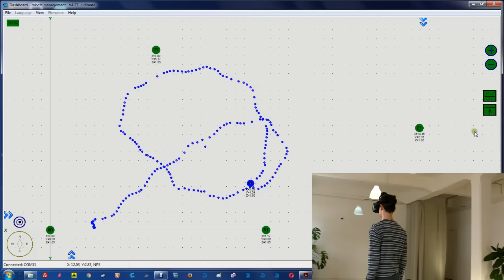Tracing virtual reality helmet's position with +-2cm precision indoor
Virtual reality (VR) helmet precise (+-2cm) real-time tracking indoor:
- Mobile beacon is installed on the VR helmet
- Mobile beacon's (and helmet's) position is tracked in real time with up to 16Hz update rate
- Stationary beacons are installed on the walls
- The mobile beacon's (helmet's) location data can be obtained either from the mobile beacon on the helmet or from the modem attached to the PC via USB (virtual UART)/UART/SPI/I2C